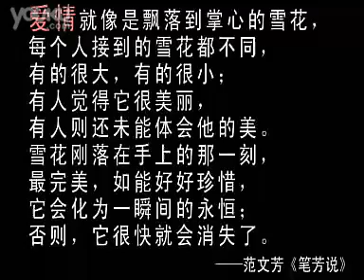FannChris 真实的故事—专辑：《芳顺视频第一辑（李铭顺范文芳）》